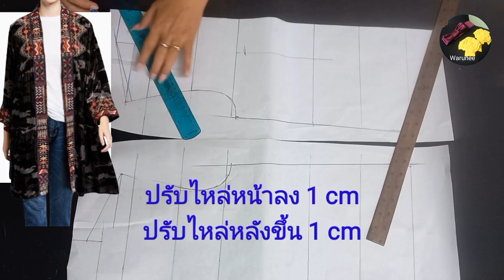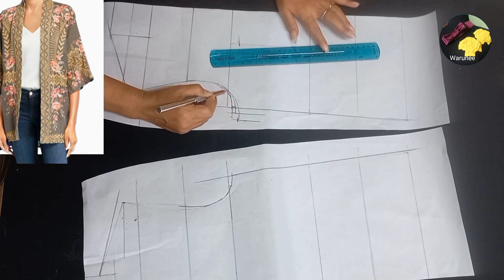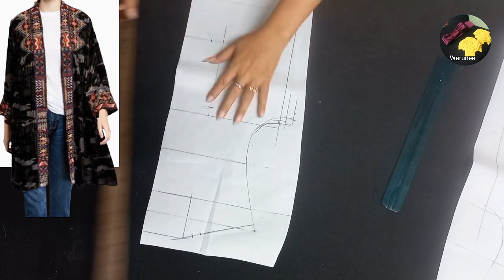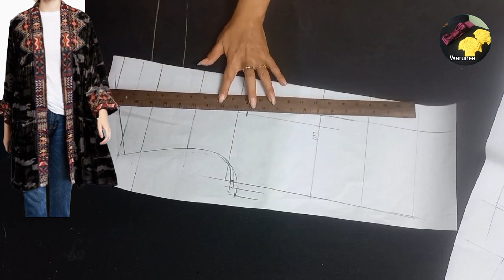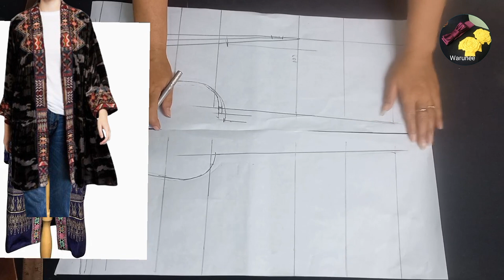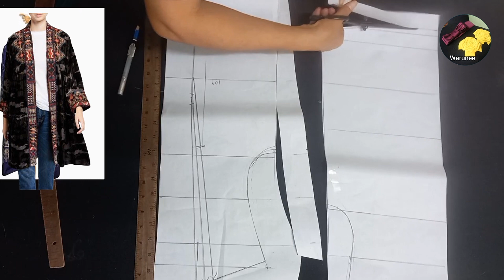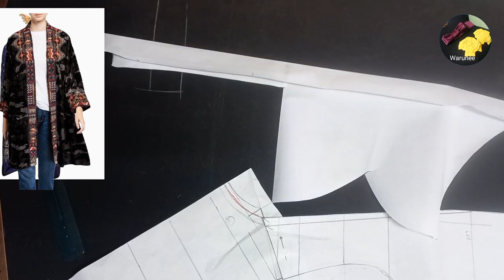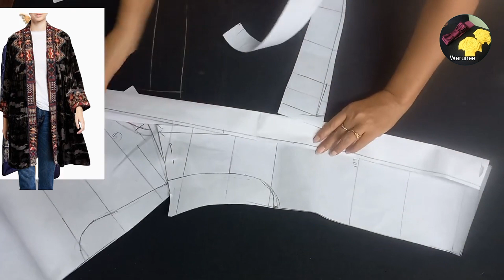EP623 สร้างแบบเสื้อคลุมเสื้อกิโมโน#สอนสร้างแพทเทิร์น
วิธีสร้างแพทเทิร์นเสื้อคลุมเสื้อกิโมโนบอกละเอียดทุกขั้นตอนวิธีสร้างง่ายๆ#สร้างแบบชุดแซกชุดเดรสชุดแฟชั่นแบบต่างๆ fashion รับสร้างแพทเทิร์นตามแบบตามไซส์ 📞 #{"result":"